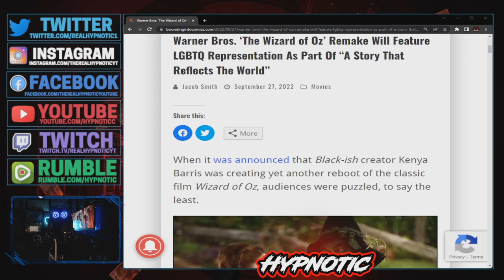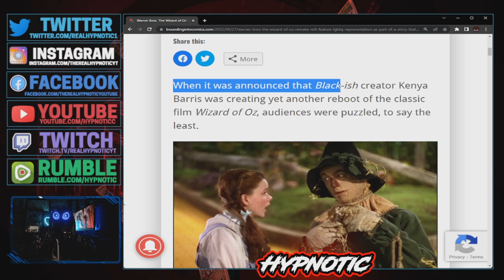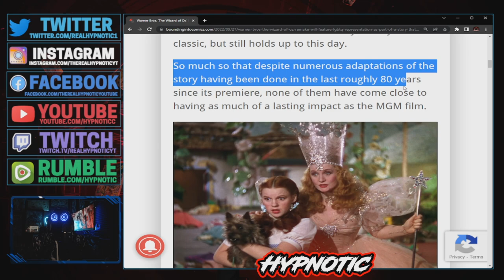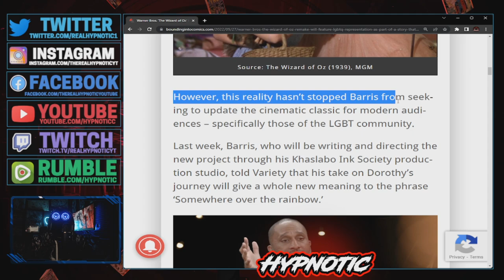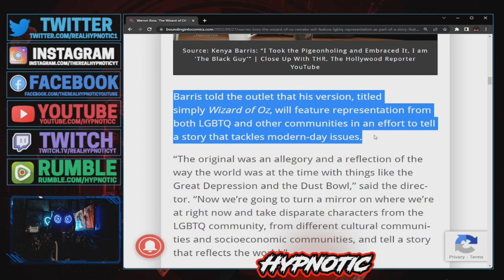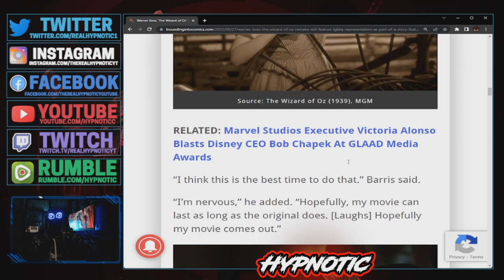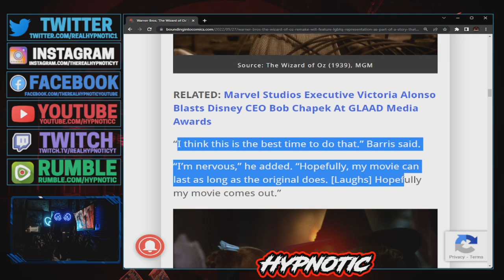Wizard Of Oz GETS WOKE! CLASSIC Movie Is The Latest Remake To Be Ruined By MODERNITY!